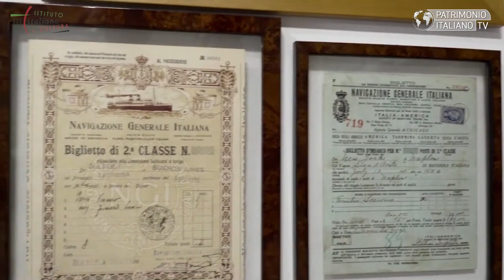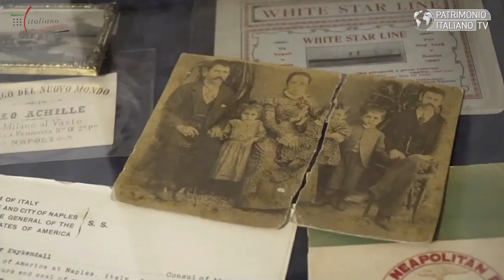"Pride and Memory" - The Italian Immigration to the Americas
Opening - 28 giugno 2021
Istituto italiano di Cultura di New York